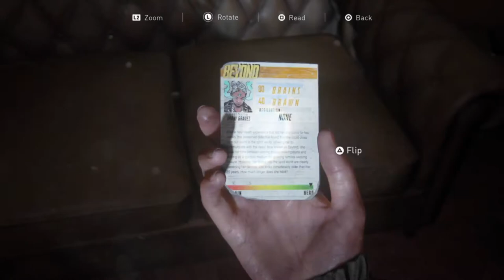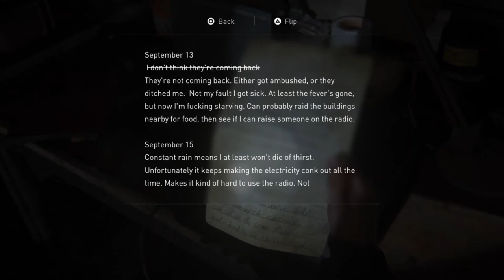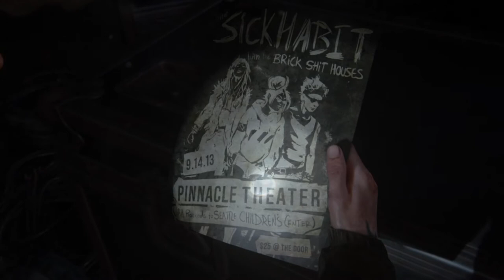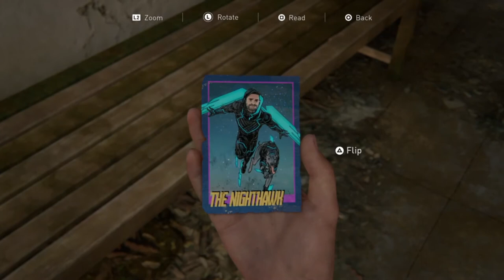THE LAST OF US 2 Gameplay Walkthrough Part 11 [ PS4] - No Commentary